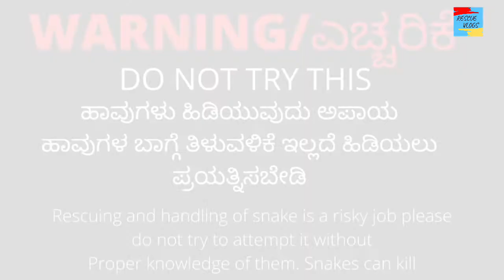Spectacled cobra In A tree + More